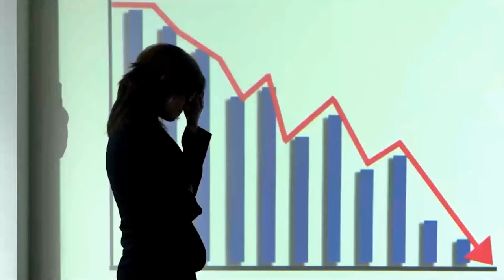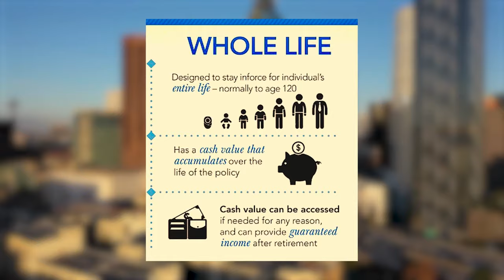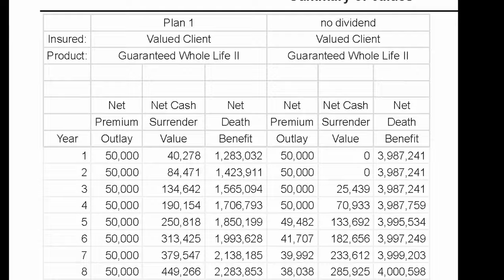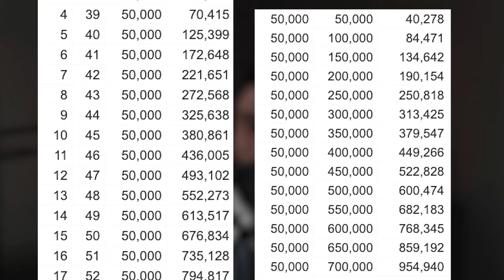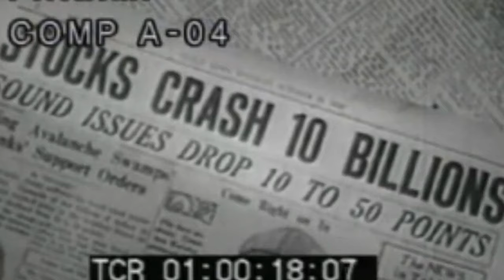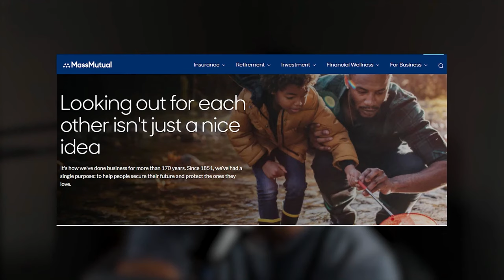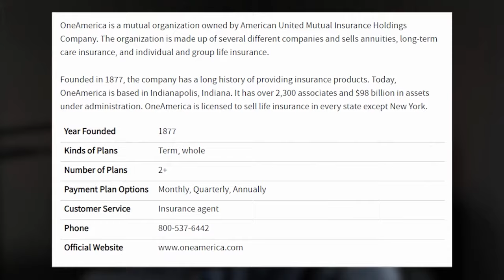Do NOT Use These Life Insurance Companies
When choosing which life insurance company to work with it can feel like a marathon. With other 730+ companies, how does anyone expect to find the best ones? Well, no need to worry any longer. I've put together a list of the best and worst companies and what you need to watch out for when designing a policy.

Get Your Questions Answered by one of our Life Insurance Experts

*This video is for education purposes only and is not financial or legal advice.
The And Asset is powered by BetterWealth